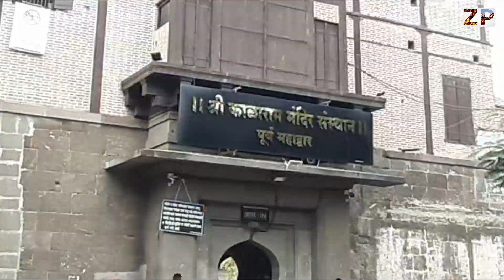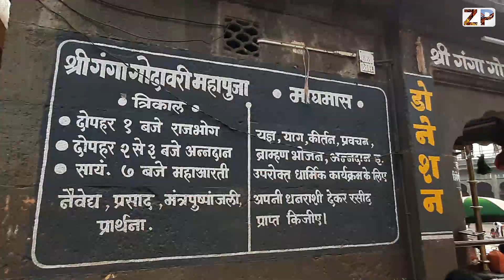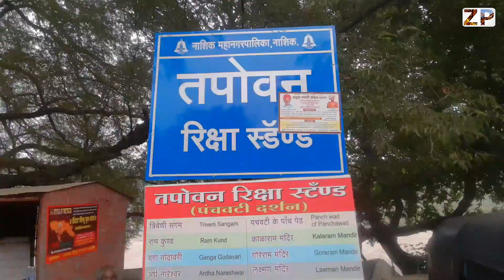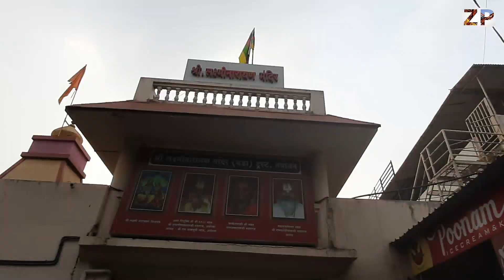एक दिन में नाशिक बजट में कैसे घूमें | Nashik Tourist Places | Trimbakeshwar Jyotirling Darshan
Nashik Tourist Places, NashikDarshan,Trimbakeshwar, Sita GufaPanchavati, Tapovan, Nashik Tour

most important city of Maharashtra |nashik city

Nashik Darshan Vlog | Trimbakeshwar| Sita Gufa, Kalaram | Sula Vineyard |Nashik Tourist Places

Trimbakeshwar jyotirlinga mandirnashik | Nashik tourist placesBrahmagiri trek | Gajanan ashram |

पंचवटी - तपोवन। श्रीराम वनवास मार्ग, PANCHVATI, TAPOVAN

In Nashik city tour video, You can watch tourist places of Nashik, like SITA GUFA, KALARAM TEMPLE, RAM KUND, PANCHVATI, TAPOVAN, GODAWARI, SITA HARAN PLACE, LAXMAN TEMPLE etc. and get some important informations about stay in hotel, food, itinerary and how to reach nashik, nashik local transportation and nashik one day trip budget, you will get most of information about Nashik city in this singal video. so enjoy thi vlog.
if u plan Nashik Trip so before going watch this vlog. I am sure 100% it's make ur nashik journey so smooth nd budget friendly. 🙂

Queries-:
where u can stay in lowest price in nashik ?
how can explore this city.
what's ur budget should be for nashik one day trip.
Nashik Darshan
Nashik Panchvati
Nashik Tapovan
Nashik tour
Nashik Tourist Places
Sita Haran place
Ram vanwas parnkuti
Nashik Kaise jaye
Nashik kab jaye
Nashik mein kaha ruke
Nashik kaise ghoome
ram vanvas time
Nashik tour
Nashik Darshan
Nashik Panchvati
Nashik Tapovan
Nashik tour
Nashik Tourist Places
Sita Haran place
Ram vanwas parnkuti
Nashik Kaise jaye
Nashik kab jaye
Nashik kaise ghoome
ram vanvas time
Nashik tour vlog
Maharastra tourism
Panchvati nashik relation to ramayan
Ramayan kal
River godawari
Sita kidnapping
Vlog
jain mandir nashik
kalaram temple nashik
kumbh mela nashik
laxman mandir nashik
nashik city bus
nashik city video
nashik dharamshala
nashik district
nashik hotel
nashik hotels
nashik panchvati
nashik road railway station
nashik train
nashik vlog
ram kund nashik
river godawari
best hotels in nashik
things to do in nashik
Nashik budget trip
sita gufa | panchvati | nashik
ram kund panchvati nashik
Ram kund

given other vlogs link below 👇so watch it plz